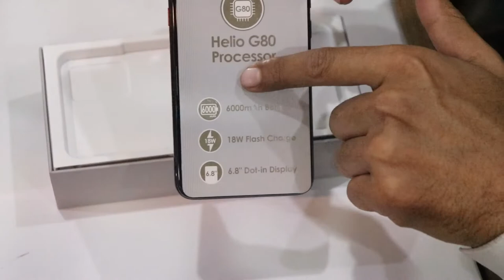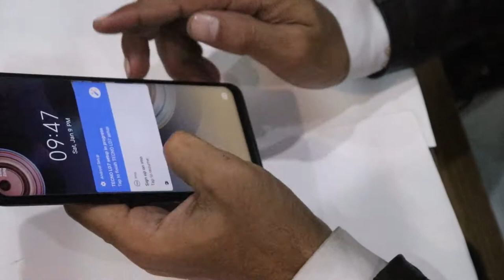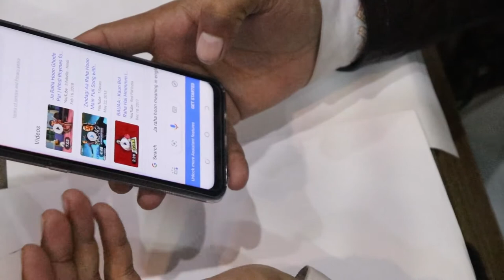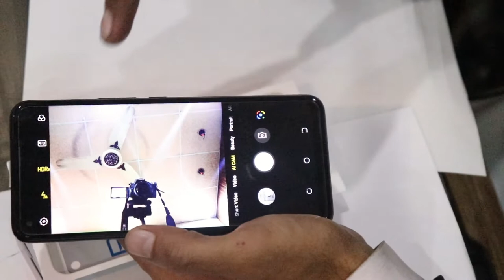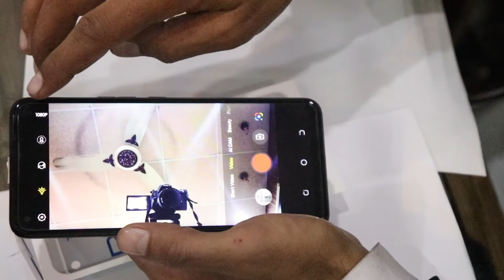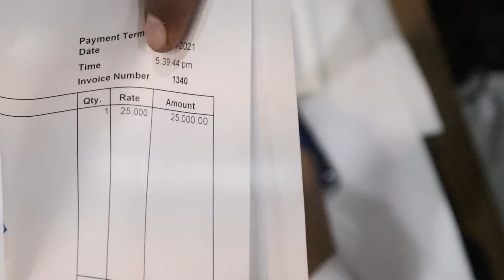TECNO POVA (6GB /128GB ) PRICE 25000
CHANNEL MAST QALANDAR
Build OS Android 10.0 OS
UI Hios 6.0
Colors Magic Blue, Speed Purple, Dazzle Black
3G Band HSDPA 850 / 900 / 1900 / 2100
4G Band LTE band 1(2100), 2(1900), 3(1800), 4(1700/2100), 5(850), 7(2600), 8(900), 20(800), 28(700), 38(2600), 40(2300), 41(2500)
Processor CPU Octa core (2 x 2.0 GHz Cortex A75 + 6 x 1.8 GHz Cortex A55)
Chipset Helio G80 chipset
Card microSD Card, (supports up to 128GB) (dedicated slot)
Camera Main Quad Camera: 13 MP + 2 MP + 2 MP, LED Flash
Features Geo-tagging, Face detection, Panorama, HDR, Video (1080p@30fps)
Front 8 MP, With Dual LED Flash
Connectivity WLAN Wi-Fi 802.11 b/g/n, hotspot
NFC No
Data GPRS, Edge, 3G (HSPA 42.2/5.76 Mbps), 4G (LTE Cat4 150/50 Mbps)
Features Sensors Accelerometer, Compass, Face Unlock, Fingerprint (rear mounted), Proximity
Audio 3.5mm Audio Jack, MP4/H.264 player, MP3/WAV/eAAC+/FLAC player, Speaker Phone
Browser HTML5
Torch Yes
Extra Photo/video editor, Document viewer
Ratings Average Rating is 3.1 stars - based on 91 user reviews.